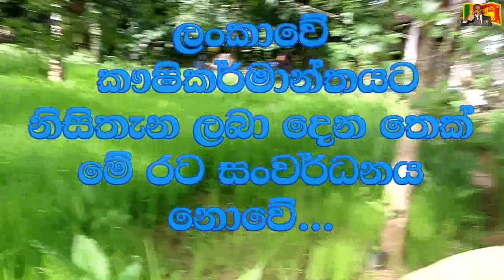අපේ කෘෂිකර්ම අරගලය...ලෝකයේ පළමුවරට කහ වගාවේ වැසුම් වෙනුවට දේශීය වී වර්ගයක් වෙන ගොනබරු වී යොදාගෙන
.මම මගේ රටට .. ..මගේ කෘෂිකර්ම අරගලය.
රටේ පාලකයින්ට මහජනතාවට දැනෙන්න කරන මගේ කෘෂිකර්ම අරගලය..අපේ වගාව..කෘෂිකර්මයෙන් රට ජයගත යුතුයි..රට දියුණු වෙනවා වගේම මහජනතාව ආකල්පමය වශයෙන්ද වෙනස්විය යුතුය.. නැත්නම් අනාගතයක් නෑ..රෝගිනම් නිරෝගී වෙන්න.නිරෝගිව දිවිගෙවන්න.ජයගන්න නම් ඔබගේ මිතුරන් වෙත ෂෙයා කරන්න..මම වෙබ් පිටුව සහ යූ ටියුබ් Ellaya News සංස්කාරක..අපේ කෘෂිකර්ම අරගලය.
පාලකයන්ගේ සහ බලදාරින්ගේ ඇස් ඇරෙන්නට..කන් රිදෙන්නට..ශ්‍රී ලකාවේ මෙන්ම ලෝකයේ පළමුවරට කහ වගාවේ වැසුම් වෙනුවට දේශීය වී වර්ගයක් වෙන ගොනබරු වී යොදාගෙන කරනු ලබන කහ වගාව..තවත් විස්තර බලන්න.. වෙබ් පිටුවට හෝ යු ටියුබ් Ellaya News වෙත එන්න.කහ වගාව පිළිබඳ තවත් වීඩියෝ පට ලගදීම. මිතුරන් වෙත ෂෙයා කරන්න. our agricultural struggle .
To open the eyes of the rulers and the authorities..to hurt the ears..for the first time in Sri Lanka as well as in the world, the cultivation of turmeric is done using a local type of paddy instead of turmeric. Come on in. More videos on turmeric coming soon share with friends
ලොවට අලුතින්ම හදුන්වා දෙන වෙදකම විශ්වයේ ජීව බලය උපයෝගී කර ගනිමින් කරනු ලබන වෙදකම The Healing Of Universal Life Force Energy විස්තර ලබාගැනීම සදහා අමතන්න විශ්ව ජීව බල වෛද්‍ය එස් ජූඩ් සිල්වා..දුරකතන 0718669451. කිසිම බෙහෙතක් නොබී දිවි ගෙවන හැටි උගන්වන්න පුළුවන් බැවින් මෙය හැකිතාක් ෂෙයා කරන්න. දුරකතන අංක 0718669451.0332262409
යුටියුබ් Sri Lanka Elle
පේස්බුක් Elle Paper